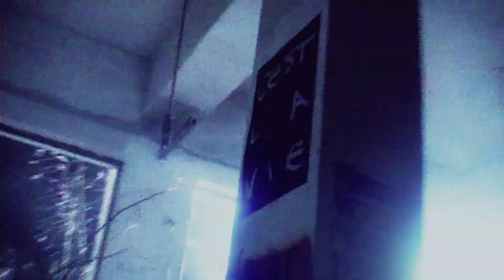CRAVITY 크래비티 'EVERSHINE' HIGHLIGHT MEDLEY#CRAVITY